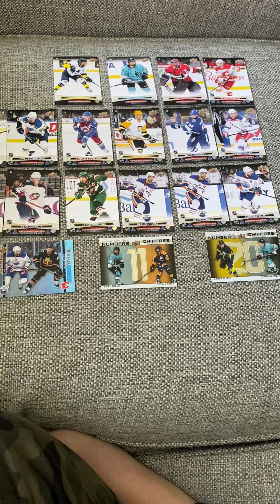June 20, 2024